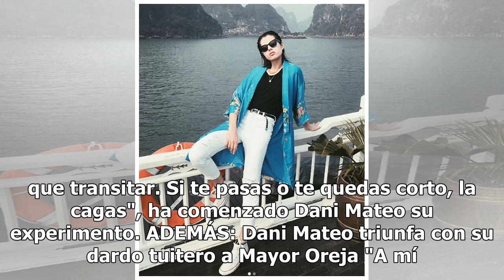Dani Mateo se pasa de la raya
A Dani Mateo hay que reconocerle la valentía. Tras la polémica generada por el sketch de la bandera y tener a media España (la que vota al tripartito de extrema derecha) en contra, el cómico sigue pulsando los límites del humor.  Además, lo hace en la plaza más complicada para hacerlo: Twitter. La r...